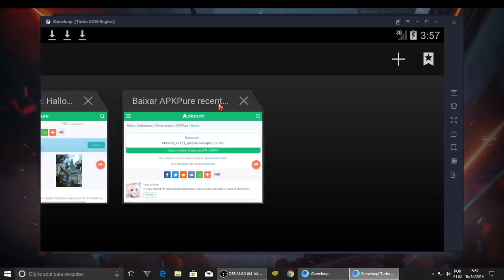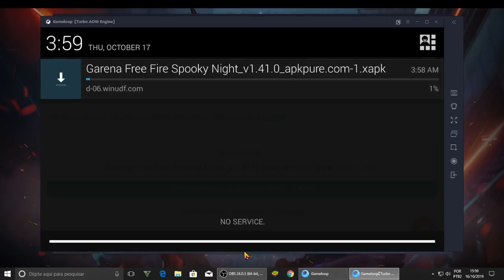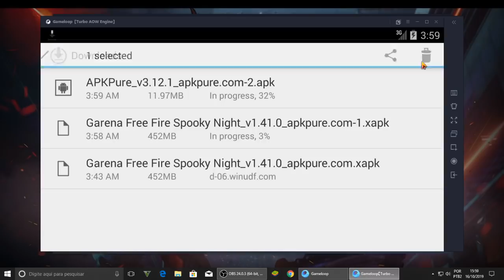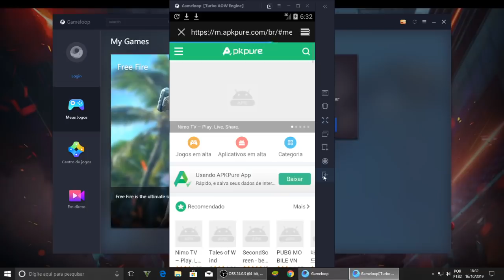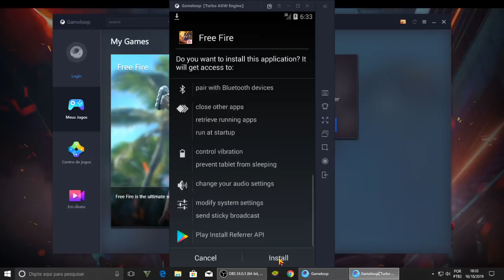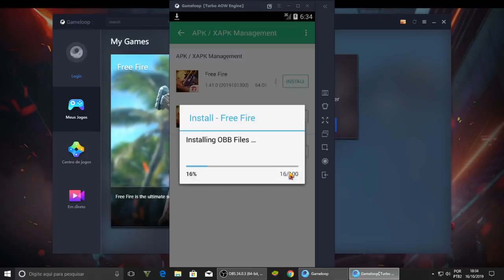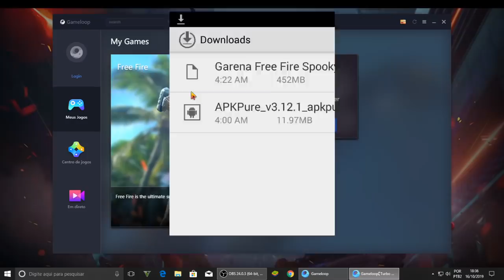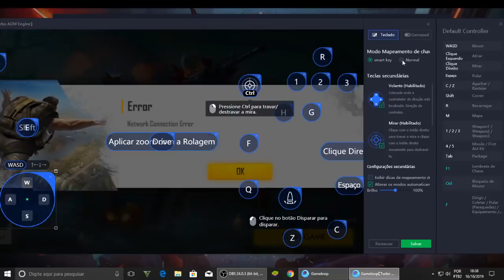ATUALIZANDO O FREE FIRE NO GAMELOOP DA TENCENT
Canal parceiro:
👉ISNET